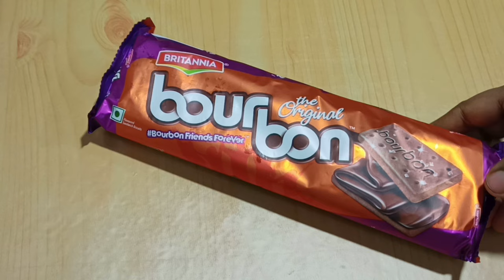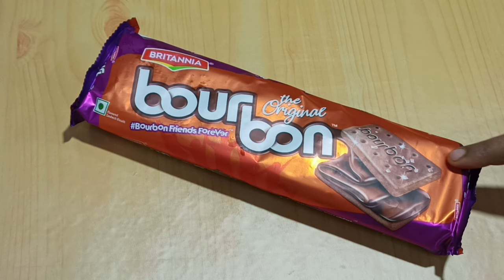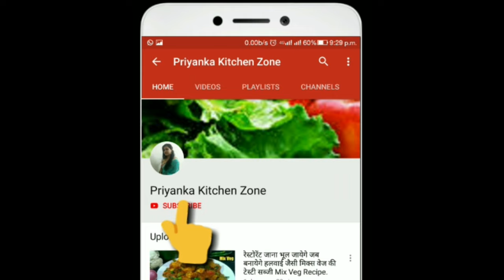5 Minute Chocolate Sauce Recipe/No Chocolate/No Cocoa Powder/Best Chocolate ganache/Chocolate Recipe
Hi

5 Minute Chocolate Sauce Recipe/No Chocolate/No Cocoa Powder/Best Chocolate ganache/Chocolate Recipe/ Priyanka Kitchen Zone .